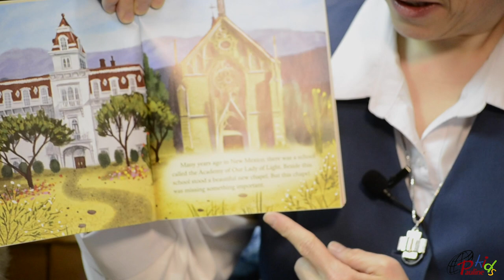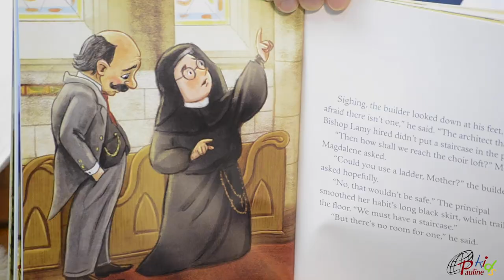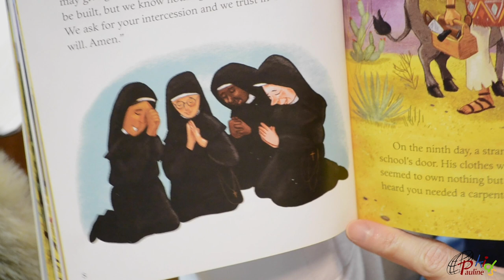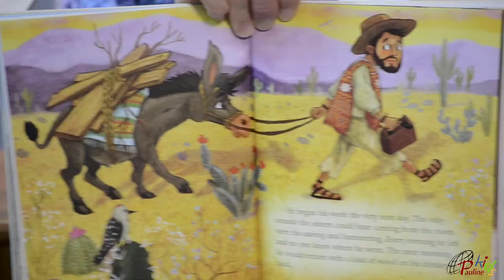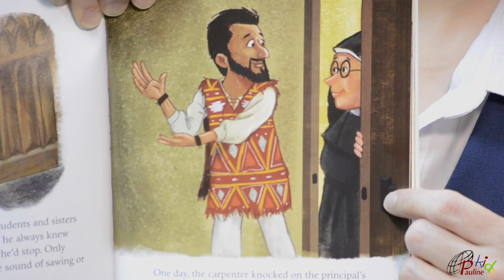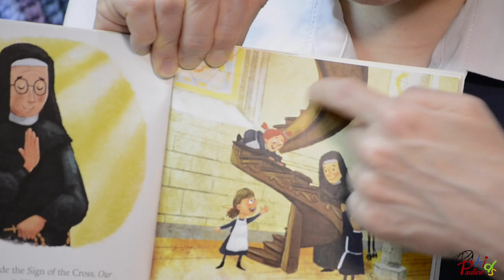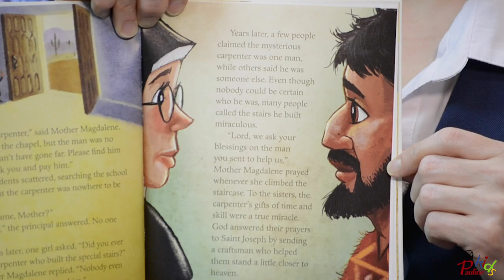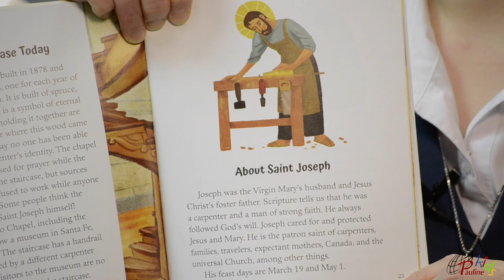Storytime with the Sisters: Staircase for the Sisters: A Story of Prayer and Saint Joseph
Time for Storytime with the Sisters!

In this episode, Sr. Maria Grace of the Daughters of St. Paul shares our favorite book about the famous staircase of the Loretto Chapel. This read-aloud is for everyone from kindergarten on up.

Staircase for the Sisters: A Story of Prayer and Saint Joseph was written by Pamela Love, and illustrated by John Joseph. It is published by Pauline Books & Media, the publishing apostolate of the Daughters of St. Paul. It, and all of our other wonderful Catholic kids' books, are available at PaulineStore.com and on Amazon.

The MediaNuns are providing this content for families who may need some extra faith support during the Coronavirus epidemic. Please enjoy, share, and count on the prayers of our sisters!

—  SUPPORT  —

—  WATCH  —

—  DAUGHTERS OF ST PAUL SOCIALS  —

—  PAULINE BOOKS & MEDIA  —